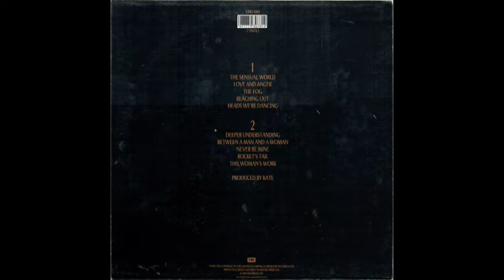Kate Bush - Never Be Mine (1989) vinyl